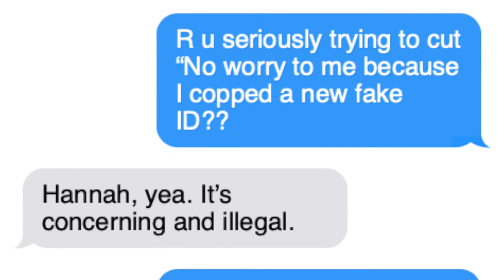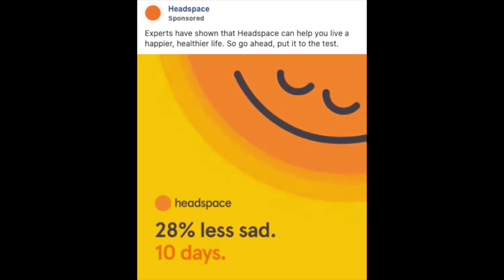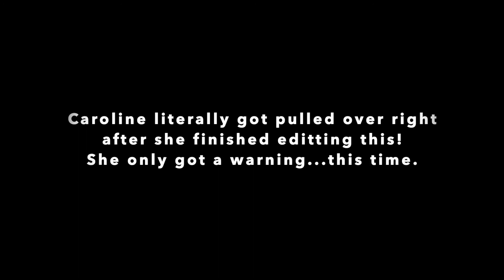Driver's License Revoked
Written by Caroline Dunn
Featuring Caroline Dunn, Ky Dates, and Sydney Holliday